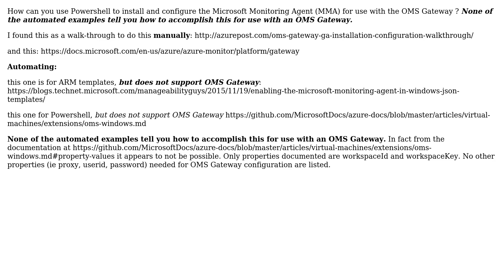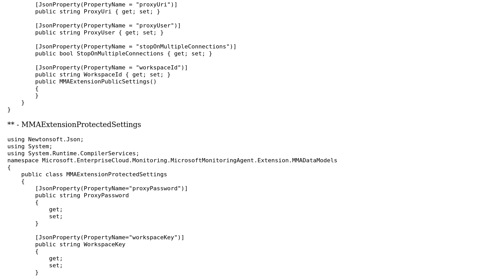How to install and configure Microsoft Monitoring Agent for use with OMS Gateway (Proxy) using...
How to install and configure Microsoft Monitoring Agent for use with OMS Gateway (Proxy) using PowerShell?

With thanks & praise to God, and with thanks to the many people who have made this project possible! You are responsible for your own actions.